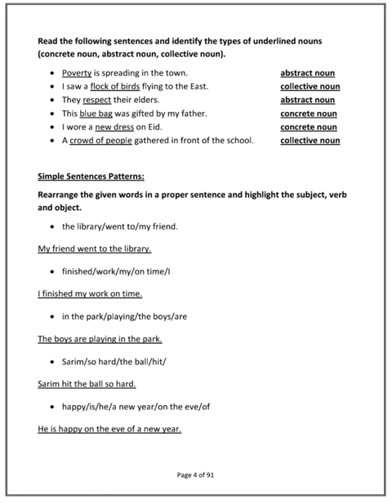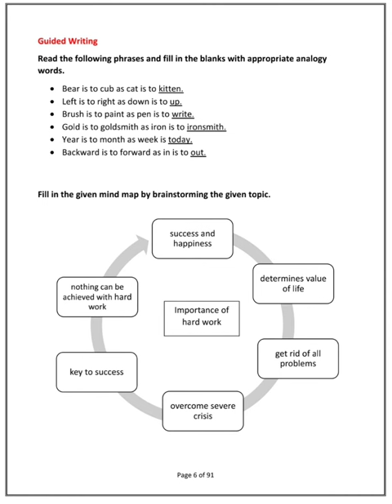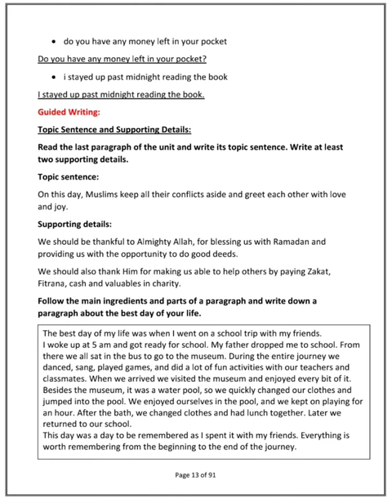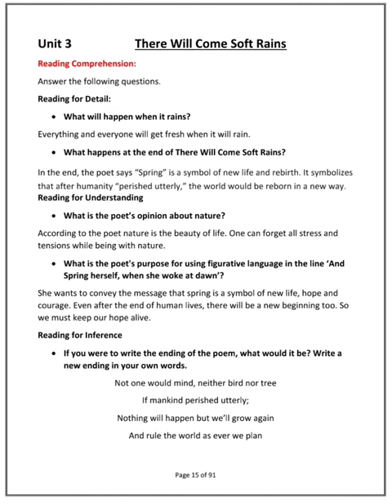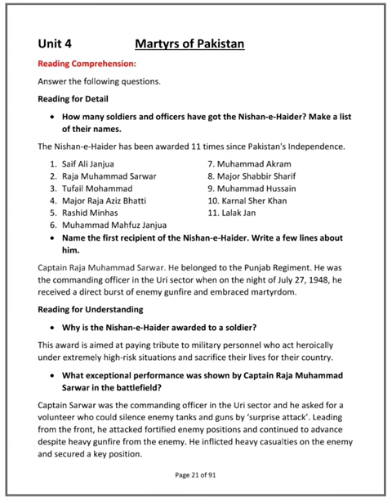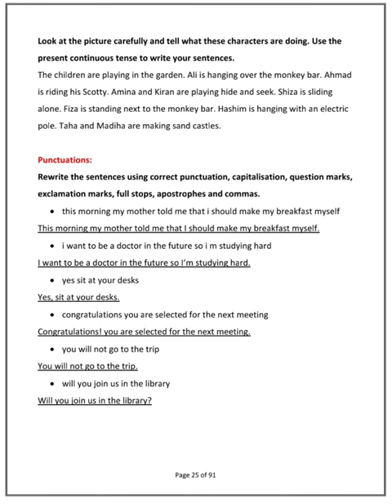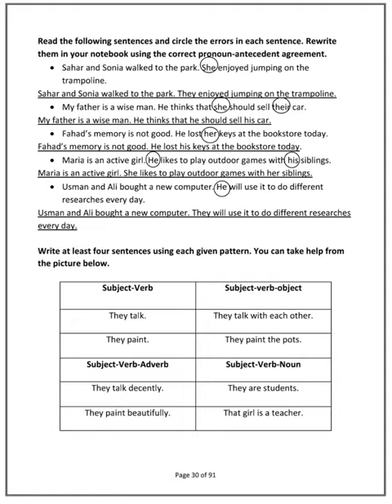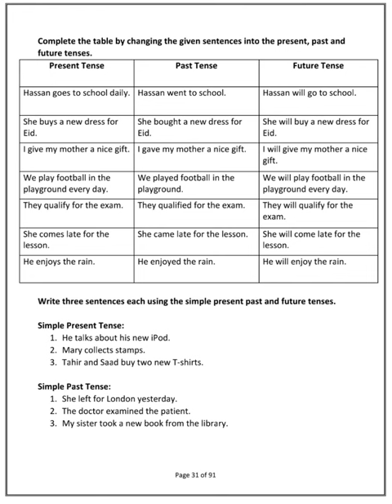AFAQ English Class 6 Unit 1 to 4 Sun Series New Based on Single National Curriculum